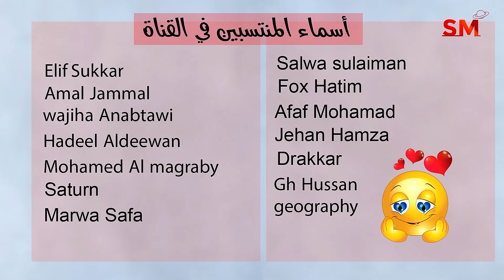توقعات الأبراج اليوم الإثنين 1 كانون الثاني يناير 2024 سعيد مناع